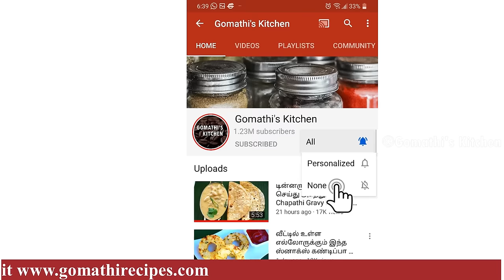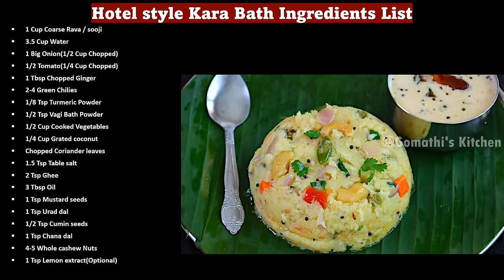உப்புமா ஹோட்டல் சுவையில் செய்ய ரகசிய டிப்ஸ் | Rava Upma Recipe in Tamil | rava kichadi in tamil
உப்புமா ஹோட்டல் சுவையில் செய்ய ரகசிய டிப்ஸ் | Rava Upma Recipe in Tamil | Easy Breakfast Recipe | Khara Bhaath Recipe | Chow Chow Bhaath | Uppittu | Upma Recipe | Restaurant Style Soft Fluffy Upma Recipe - Simple Indian Breakfast Recipe | UPMA | Secret Recipe For Perfect Upma | Chutneys Restaurant Style Upma Recipe👌Quick Breakfast

How To Make Veg Upma | Easy & Healthy Breakfast Recipe
உப்புமா இப்படி செஞ்சா அடுத்து அடிக்கடி செய்வீங்க | Easy Rava Upma in Tamil | Easy breakfast recipes
Rava Upma in Tamil | ரவா உப்புமா | South Indian Breakfast Recipe in Tamil
உப்புமா உதிரி உதிரியா வர இனி இதுபோல செஞ்சி பாருங்க | Rava Upma in Tamil | Breakfast Recipe
ரவா உப்மா மிக சுவையாக செய்வது எப்படி | RAVA UPMA
Rava Kichadi Recipe/ Hotel Style Rava Kichadi/ Breakfast Recipes/ Sooji Kichadi
sooji upma recipe 3 ways - white upma, tomato upma & veggie upma | rava upma recipe | uppittu recipe
சுவையான ஹோட்டல் ரவா கிச்சடி செய்வது எப்படி | rava kichadi in tamil | rava kichadi recipe in tamil